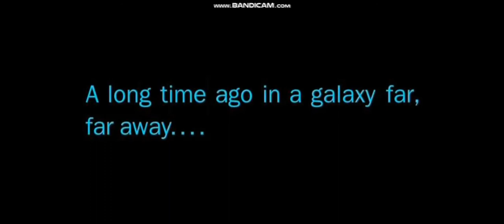Saga Ends | A Star Wars Story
Thanks to Ethio Mod for the Garry's Mod Video
Victor Hugo Ochoa for the Model & John Williams for the Score